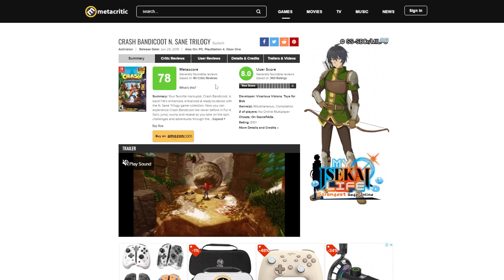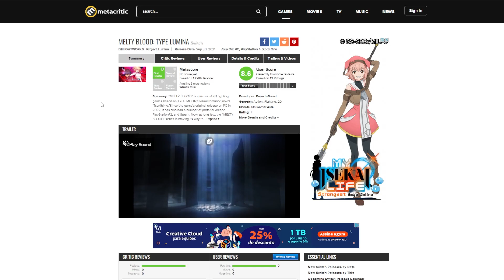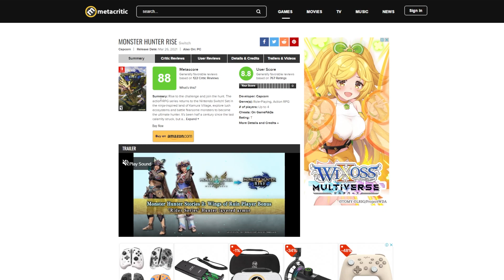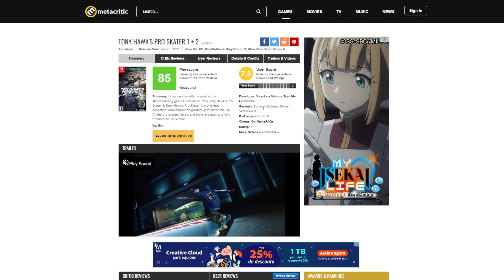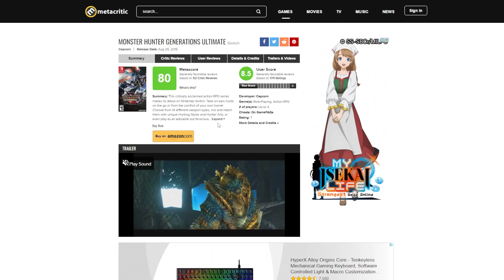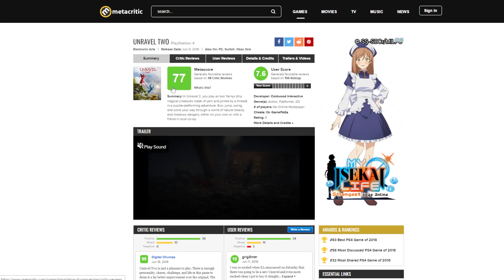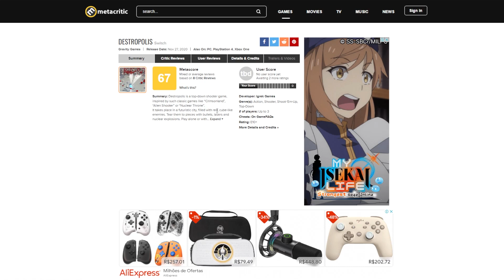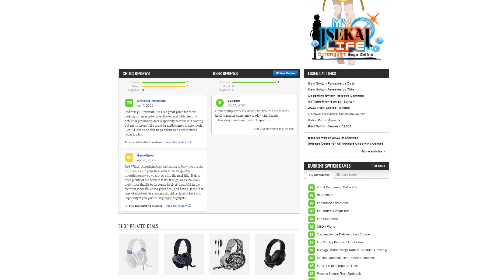NUNCA VI ESSE JOGO EM PROMOÇÃO NO NINTENDO SWITCH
As promoções dessa semana estão sensacionais! Espero que vocês gostem, fiz uma seleção que tá realmente imperdível!
Tem Xenoblade, tem exclusivo da Nintendo, tem Indie, tem jogo renomado! Enfim, tá realmente bem bom, vai conferir!

💳💳 USE O CUPOM SHULKUPOM PARA GARANTIR R$ 20,00 DE DESCONTO NO GAME!

✅ SWITCH PRO CONTROLLER IGUAL O MEU NA AMAZON

✅ CASE DE LUXO PARA TRANSPORTE OFICIAL IGUAL A MINHA PARA NINTENDO SWITCH

✅ CASE DA UGREEN IGUAL A MINHA PARA NINTENDO SWITCH

✅ PROTETORES DE ANALÓGICO - THUMB GRIPS (POKÉBOLA)

✅ PROTETORES DE ANALÓGICO - THUMB GRIPS (SPLATOON)

✅ PROTETORES DE ANALÓGICO - THUMB GRIPS OFICIAIS (ZELDA EDITION)

📦 MEGA KIT PREMIUM PARA NINTENDO SWITCH

✅ CASE DE PROTEÇÃO BARATINHO PARA SWITCH

✅ PELÍCULA DE VIDRO TEMPERADO

Coisas que se você comprar nos meus links, ajuda muito!

💾 MICRO SD XC CLASSE 10 COM 128GB

💾 MICRO SD XC CLASSE 10 COM 64GB

📦 COMPRE QUALQUER COISA NA AMAZON POR ESSE LINK E ME AJUDE A MANTER O CANAL SEM PAGAR NADA A MAIS POR ISSO

📦 ACESSE ESSE LINK E TORNE-SE PRIME PARA GARANTIR FRETE GRÁTIS E DIVERSOS OUTROS SERVIÇOS

🔗🔗🔗🔗LINKS PARA MEUS GRUPOS

00:00 INTRO
01:04 R$279
01:37 R$288
02:24 R$209
03:38 R$187
04:12 R$243
04:56 R$209
05:46 R$209
06:23 R$180
07:01 R$153
07:52 R$149
08:38 R$149
09:30 R$114
10:34 R$100
11:11 R$94
11:51 R$80
12:36 R$60
13:36 R$50
14:05 R$40
14:49 R$38
15:27 R$30
16:11 R$30
16:44 R$25
17:41 R$20
18:35 R$20
19:19 R$12
20:14 R$10
21:03 R$10
21:46 R$6
22:22 ENCERRAMENTO